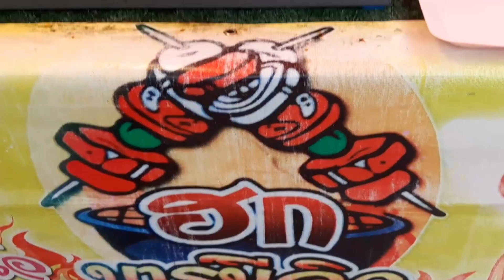ถูกอร่อย"บาร์บีคิว"ขายดี 1200ไม้ต่อวัน ขายแค่10บาท หมู ไก่ เนื้อ เลือกได้ตามชอบ ราดซอสรสเด็ดสุดฟิน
***เมนูอร่อย สุดว้าว   ทำแล้วรวย สร้างเงิน สร้างอาชีพ  สร้างรายได้ เลี้ยงตัวเองและครอบครัวได้  ไอเดียสร้างรายได้สร้างอาชีพ  ช่องทางทำอาชีพ ชี้ช่องรวย ชี้ช่องทางทำมาหากิน
***กดติดตาม กดไลด์ กดแชร์ กดกระดิ่ง แจ้งเดือน ช่อง 3A VARIETY ไว้นะคะ เรามีไอเดียสร้างอาชีพ สร้างรายได้ มาฝากทุกวัน

ร้าน :ฮกบาร์บีคิว
***ปักหมุด :  ตลาดคุณนาย
***เปิดขายทุกวัน 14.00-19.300น.
***ราคา ไม้ละ 10 บาท

*** แนะนำของกินอร่อย ตลาดเด็ด มาได้นะคะ